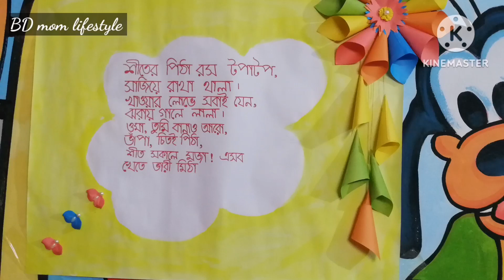পিঠা উৎসব // শীতকালিন পিঠা উৎসব //স্কুলে পিঠা উৎসবের আয়োজন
পিঠা উৎসব
পিঠার রেসিপি
শীতকালিন পিঠা
পাটিসাপটা পিঠা